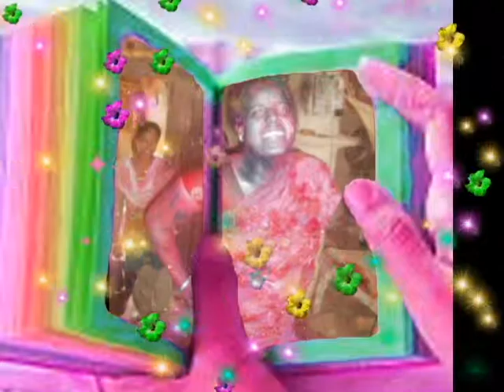shankar video song